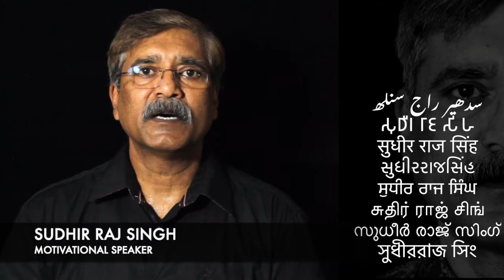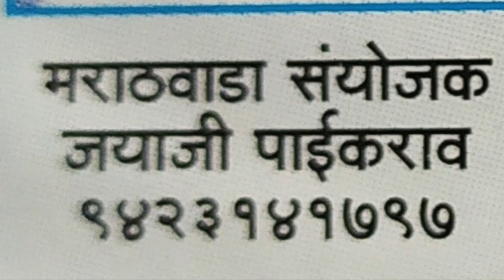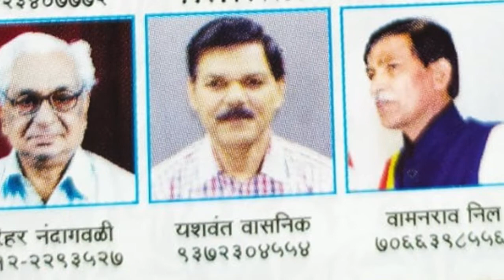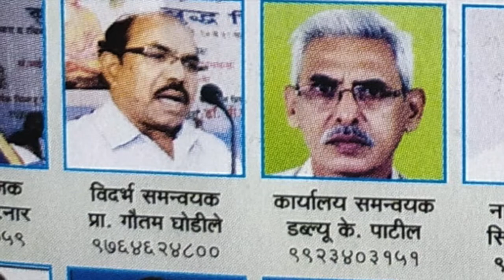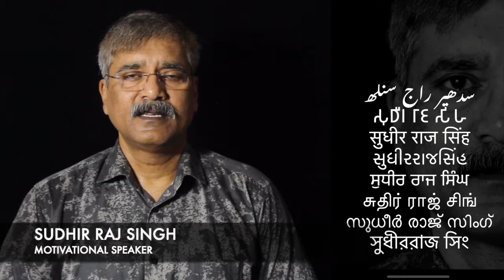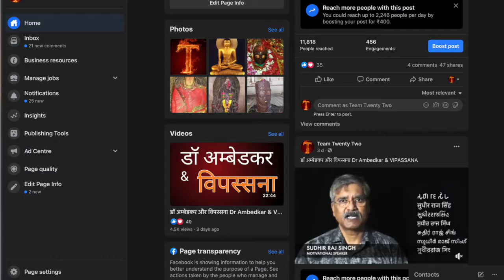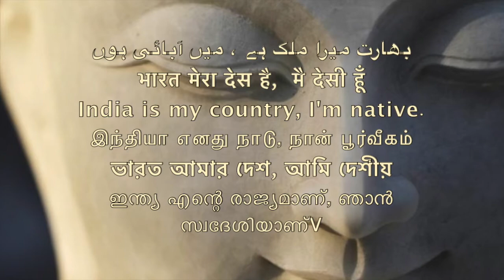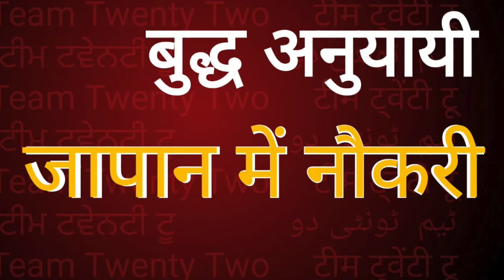जापान में नौकरी बुद्धिस्ट के लिए. /Sudhir Raj Singh/Team Twenty Two